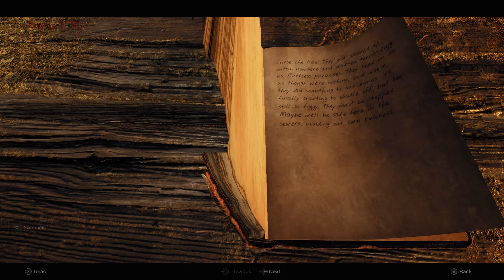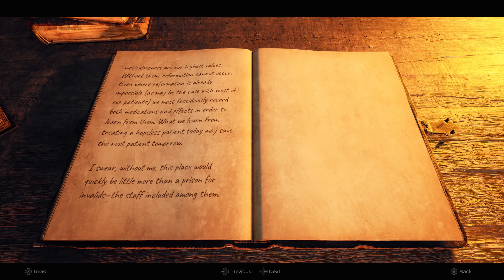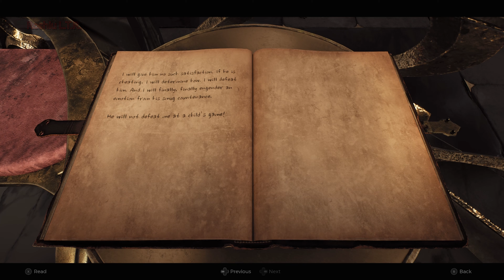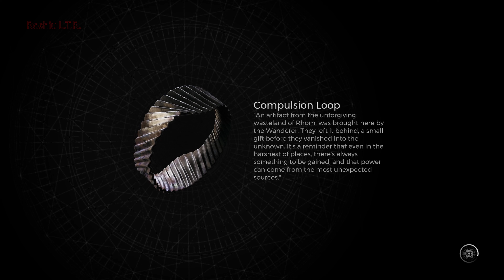Remnant II : World - Losomn Part 5 : Street with Vampires ?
Remnant 2 is a third-person shooter action role-playing video game developed by Gunfire Games and published by Gearbox Publishing San Francisco. A sequel to Remnant: From the Ashes.